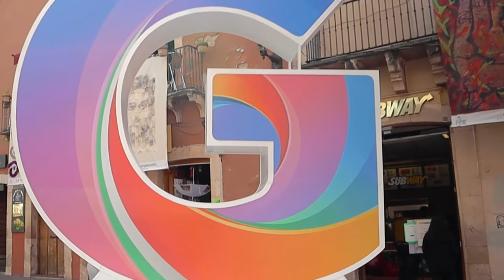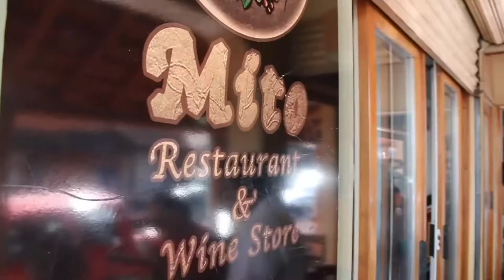Mexico Top 10 Places to Visit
Mexico has a lot to offer: stunning beaches, ancient ruins, and charming towns. Next time you're looking for your next vacation destination, consider this list of the TOP 10 BEST Places TO Visit IN MEXICO!

➡️ Computer backpack

➡️ GoPro hero 10